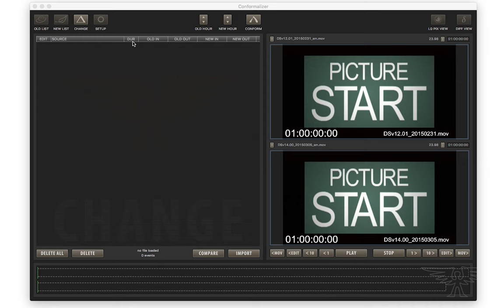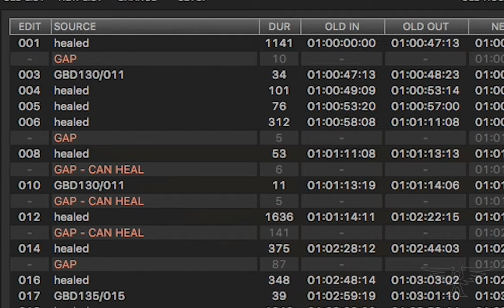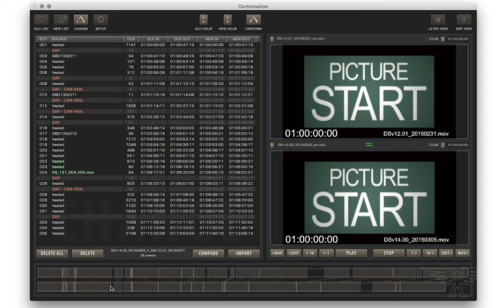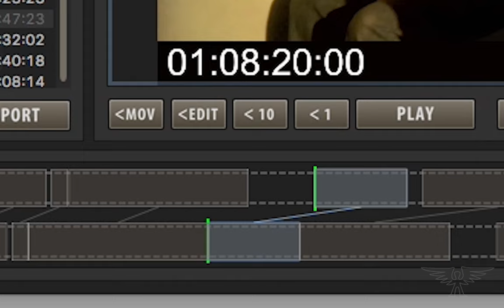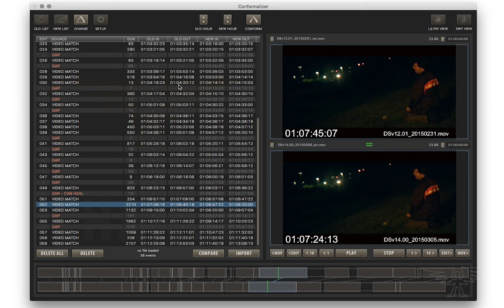Conformalizer 4 .1 Demo